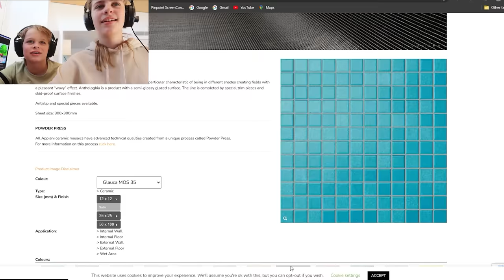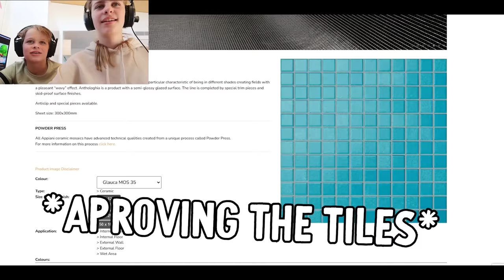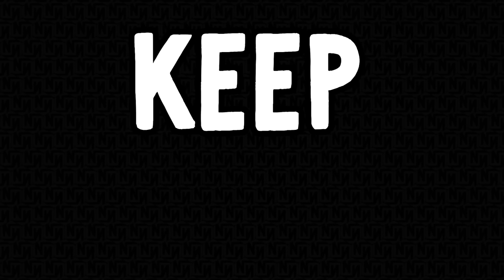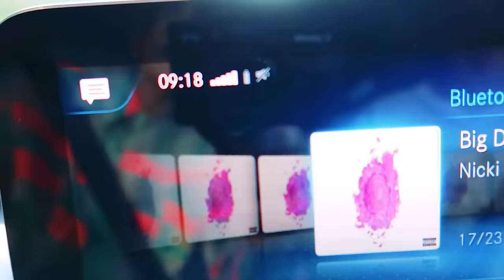OUR NEW SCHOOL w/Norris Nuts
In this video the Norris Nuts work on choices for their new house in Bondi, as well as a top secret phone call and what we think about the Norris Nuts going to private school in Sydney.